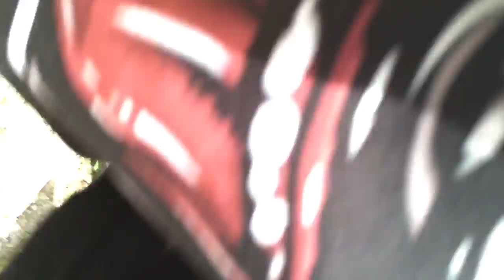reverend bag 11:30am August 21 2018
is where you’ll find more @TrinaMason & ways to show support! Xo